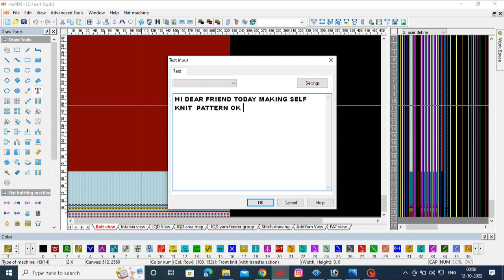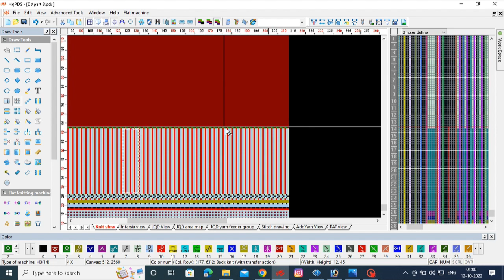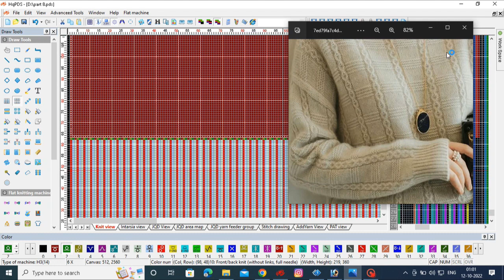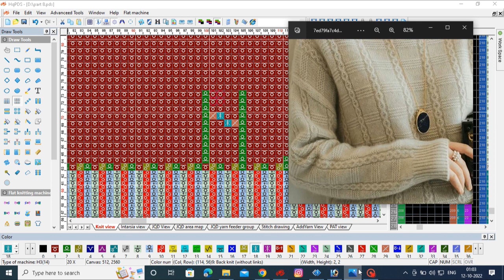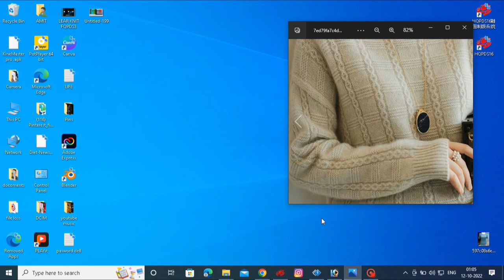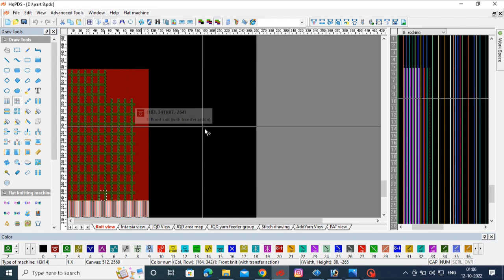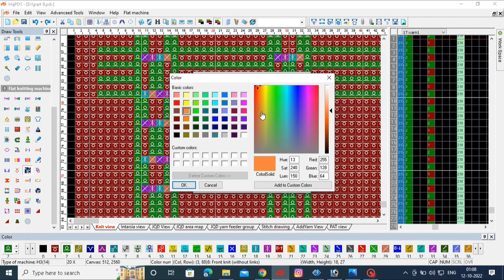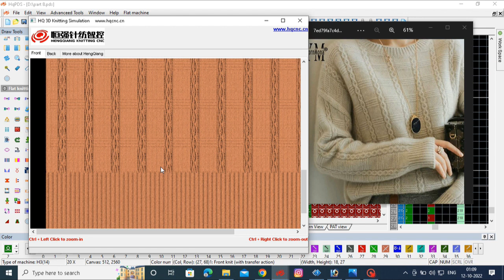How to make in hqpds knit SIMPLE FOR BIGENNER PERSION pattern learn...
How to use hqpds in knit pattern..
            SIMPLE  FOR BIGENNER PERSION
             KNIT KNOWLAGE
             1*1 cable and plan stchih pattern but
       like this process
                                         every one make simple knit and minimume time
thanks to all persion read the discription
ak 7889---